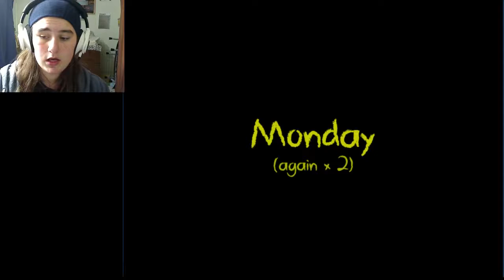TEACHERS LITTLE RAT ~ Kindergarten